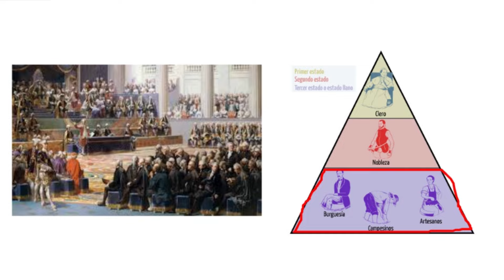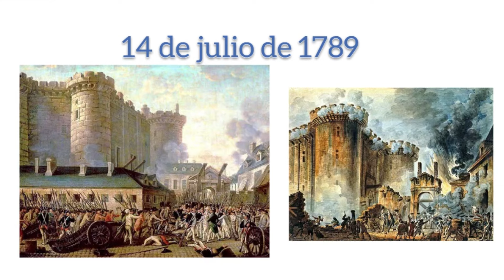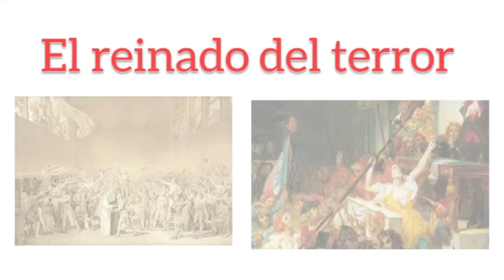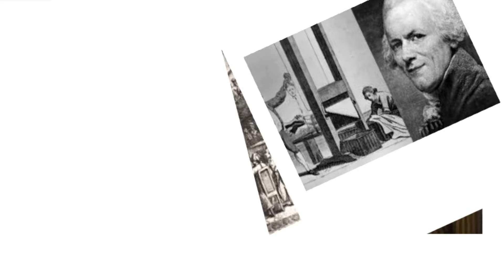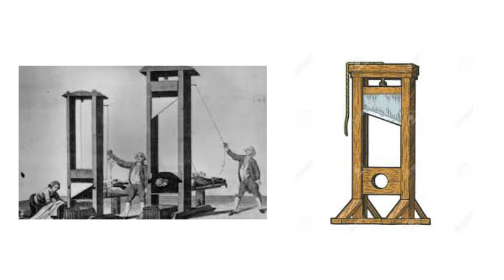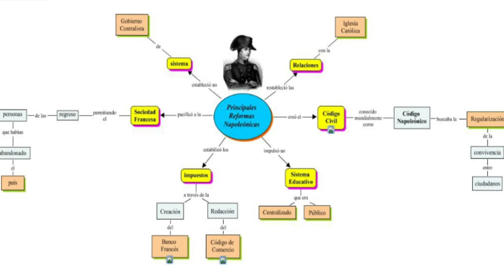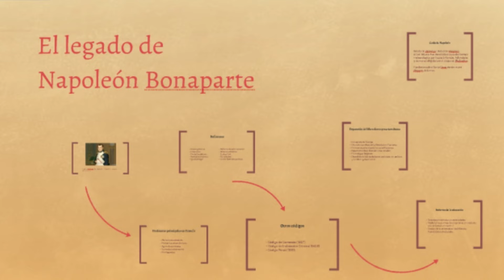LA REVOLUCION FRANCESA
¡Bienvenidos a nuestro canal! En este video, exploraremos uno de los momentos más impactantes de la historia: la Revolución Francesa. Desde sus antecedentes hasta sus consecuencias, nos sumergiremos en este período tumultuoso que transformó no solo a Francia, sino también al mundo entero. Descubre los eventos clave, los personajes influyentes y las ideas revolucionarias que sacudieron los cimientos del antiguo régimen. Acompáñanos en este viaje histórico mientras desentrañamos los misterios y las intrigas de uno de los capítulos más fascinantes de la humanidad.